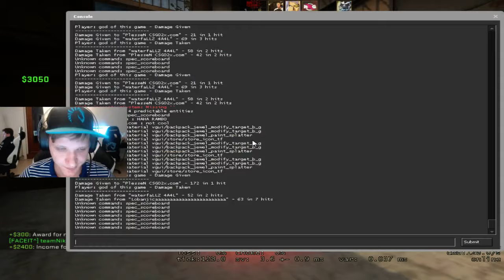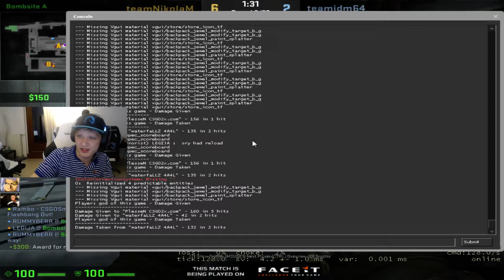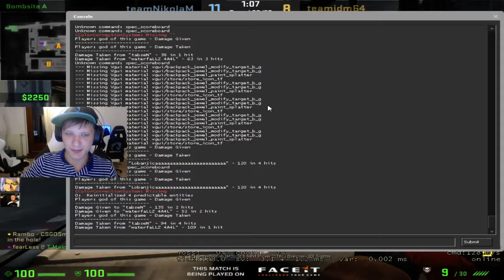S1mple,Legija VS PlesseN, TabseN